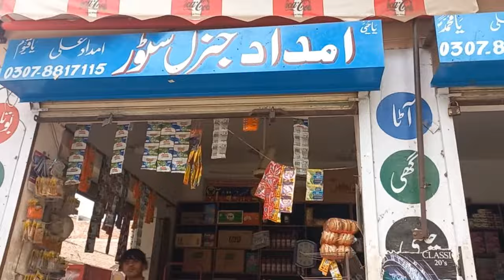How to start kirana store business | general store business | karyana store business in pakistan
How to start karyana store || General store business || kirana shop karobar karyanastore'karobar How to start karyana store || General store